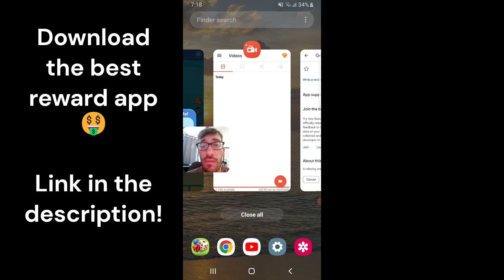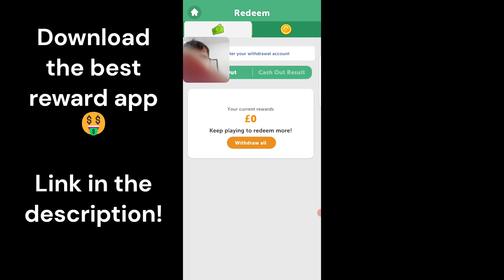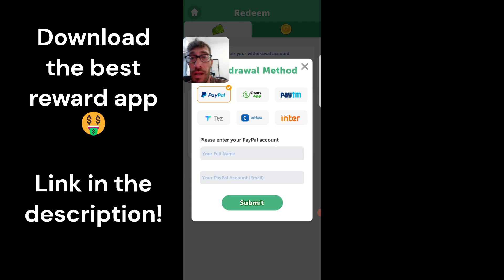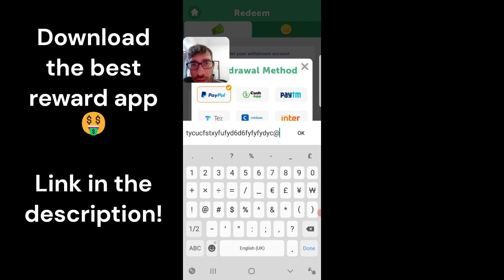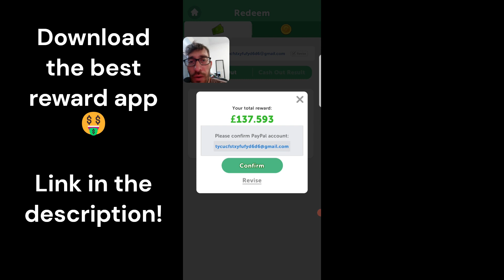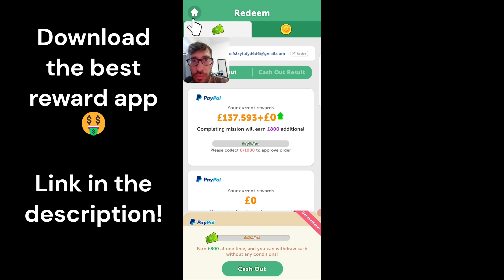Aquarium Claw App Review - Is it Legit? Beware of Bait-and-Switch!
🔥 But before joining, learn how to maximize earnings with high-paying offers

💸 Legit Cash Rewards - Start Earning Today! 💸

Hey everyone! Looking for a reliable way to earn extra cash? This app is the real deal! While it might take some time to accumulate decent rewards, users are consistently making over $100 by completing a variety of tasks.

✨ Why You'll Love It:

Legit and Reliable: Proven to pay real cash and crypto!

Diverse Earning Options: Surveys, videos, offers, and more.

High-Value Offers: Some tasks pay over $100 each.

Crypto Payouts: Get paid in your favorite cryptocurrencies.

Secure Platform: Trusted by a large community of earners.

Don't miss out on this genuine opportunity to earn extra income. Click the link, start completing tasks, and watch your earnings grow!